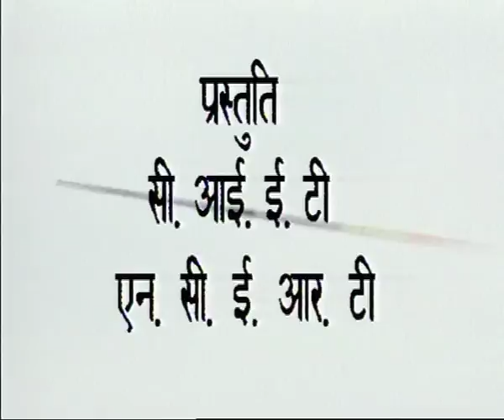Javelin bhag-02 (javelin throw)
Course: Sec. & Sr Sec.